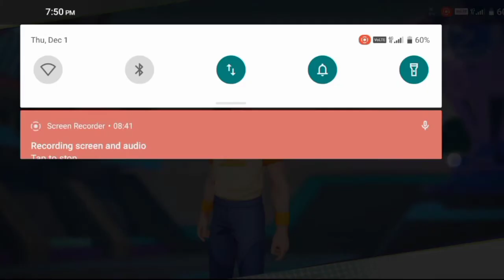new game sigma /1 vs 1 custom room match gameplay#sigma#onetep